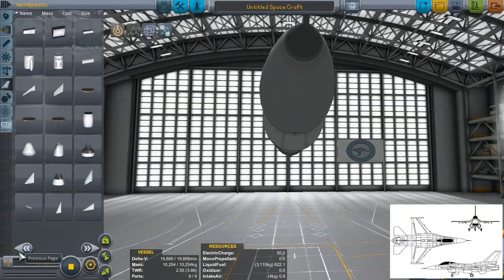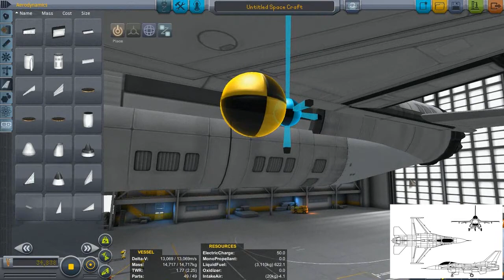General Dynamics F-16 Speedbuild (KSP 1-04)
Small plane, big name. Oh, and it's also totally bad ass.